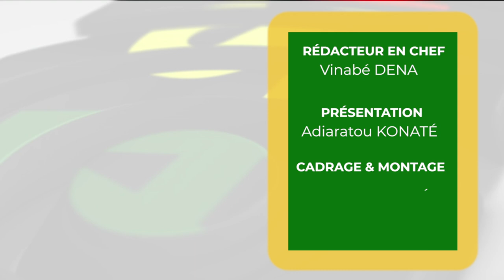6e numéro de notre JT hebdomadaire en Bambara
Nous vous présentons le 6e numéro de notre JT hebdomadaire en Bambara.

Présentation : Assétou M KONATÉ